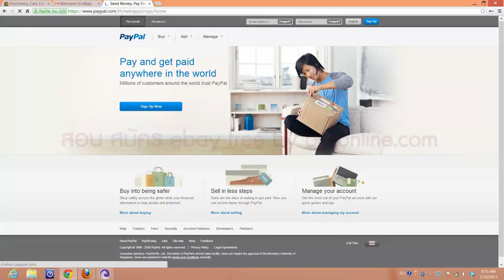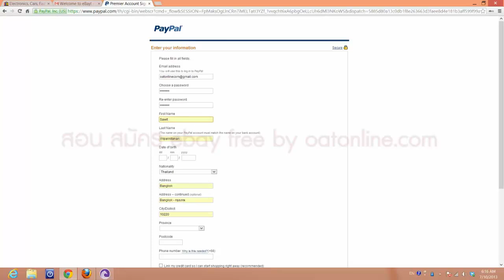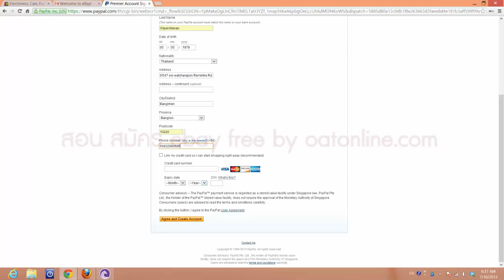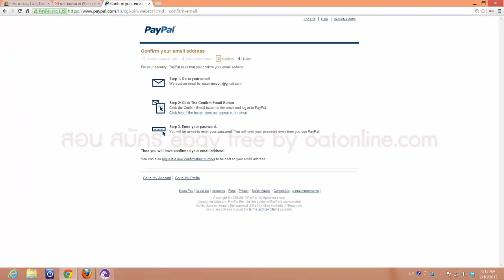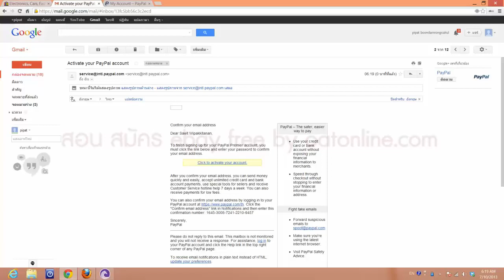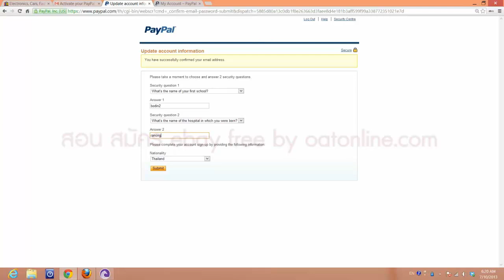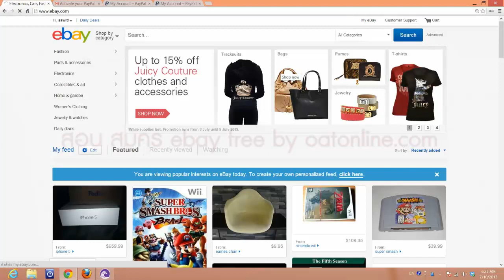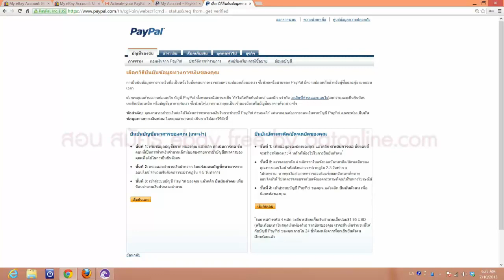สอนสมัคร paypal ฟรี by oatonline.com 10/07/2013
สนใจสอบถามเพิ่มเติม 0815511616